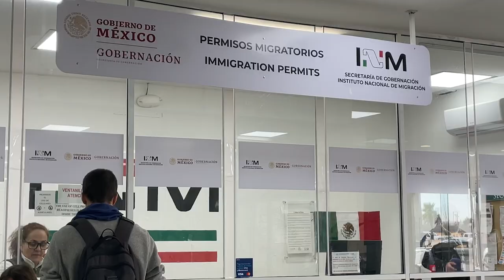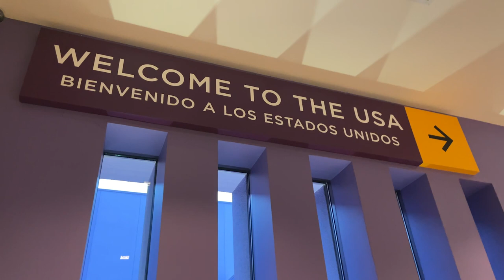Hear Their Stories: Thousands of Migrants Seek Refuge in El Paso Amidst Title 42 Rulings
Title 42 was set to expire on December 21st, when the Supreme Court ruled to keep the policy in place indefinitely on December 27th, citing health concerns. The policy allows the U.S. government to expel asylum seekers under the premise of reducing the spread of COVID. In anticipation of the policy expiring, thousands of Central American migrants crossed into border towns like El Paso every day. Economic and humanitarian crises are currently plaguing several countries in South America, causing people to flee their home countries. CalTV's Mariana Garcia spoke with four Venezuelan migrants who recently crossed the border to hear about their 3,000 mile journey to the U.S. and what their hopes are for the future.

Produced/Edited By: Mariana Garcia